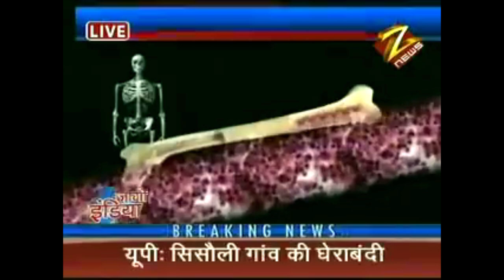Know about Stem Cells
Stem cells are the body's raw materials — cells from which all other cells with specialized functions are generated. Under the right conditions in the body or a laboratory, stem cells divide to form more cells called daughter cells. Stem cells are cells with the potential to develop into many different types of cells in the body. They serve as a repair system for the body. There are two main types of stem cells: embryonic stem cells and adult stem cells. Adult Stem cells mostly live in the bone marrow (the spongy center of certain bones). This is where they divide to make new blood cells.

Here I introduce a NUTRACEUTICAL FORMULATION named CELLERIK. CELLERIK help to boost up your ADULT STEM Cells to create new Cells. That's why it is Not Only a Common Formulation, It is a Stem Cell Formulation, an Advance Formulation. For this reason CELLERIK helps to recover your body from any uncomfortable, critical & incurable health conditions.
Here I Give you a Website to know more about the CELLERIK and You also Purchase from this Website & Company give it to you through courier service at your given address.